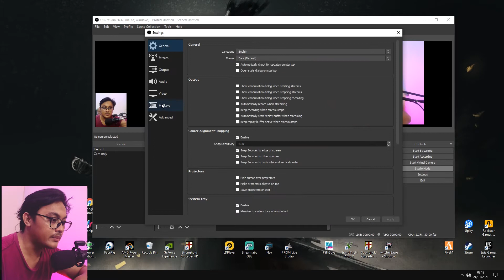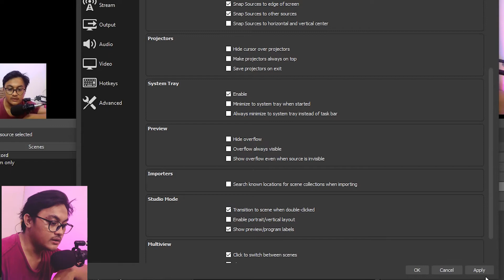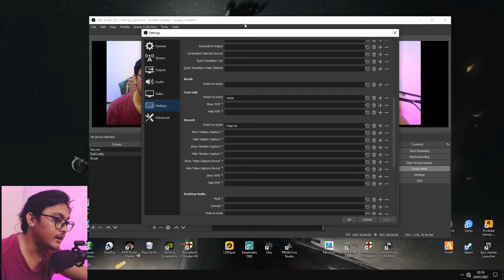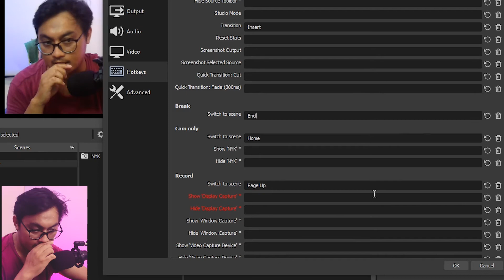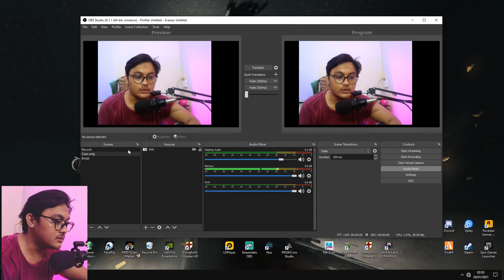👌 Berpindah Transisi jadi lebih mudah - Cara Setting Shortcut Transition di OBS dan Streamlabs